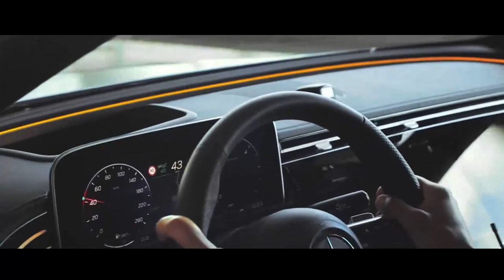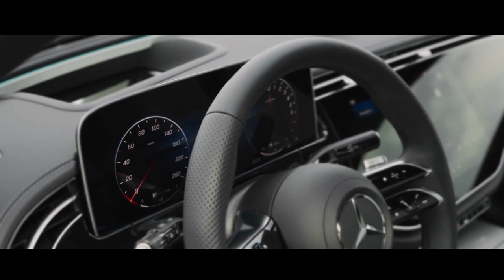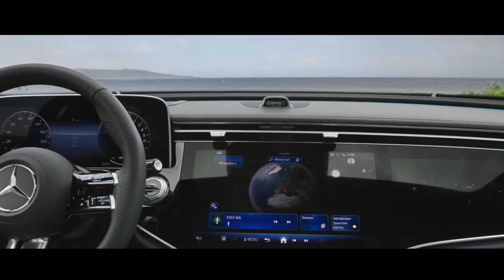MERCEDES BENZ CLASSE E